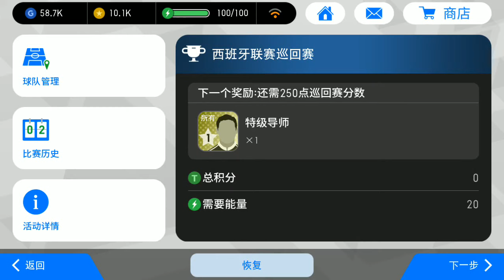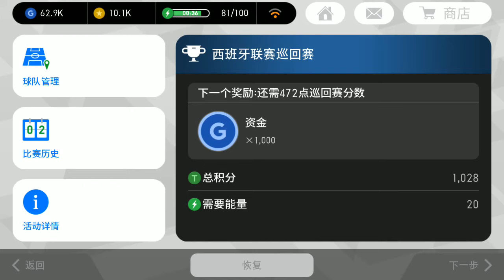[PES2018 CHINA] First Full Gameplay Review │MOBILE GAME FOR ANDROID/IOS